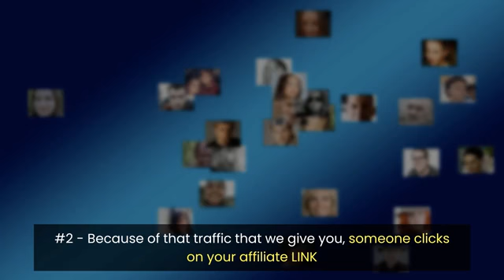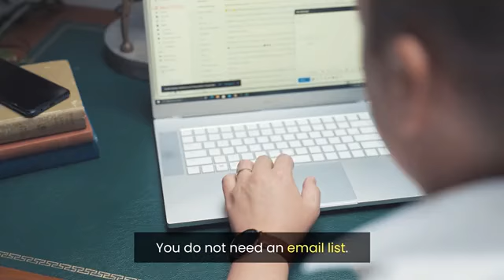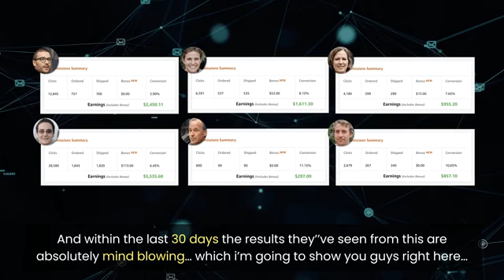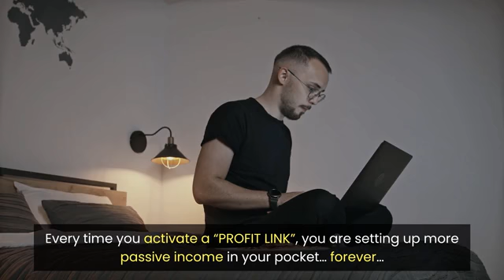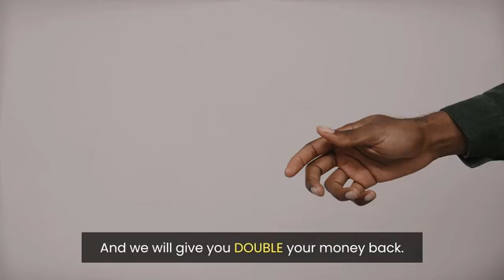Profit Link Review Demo